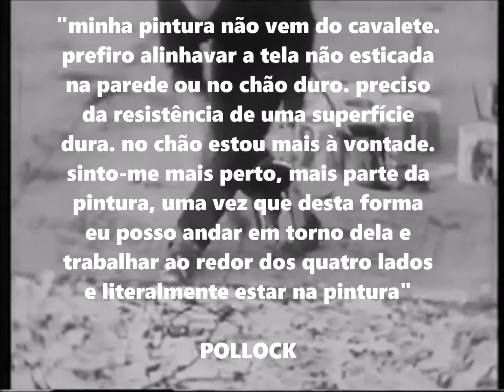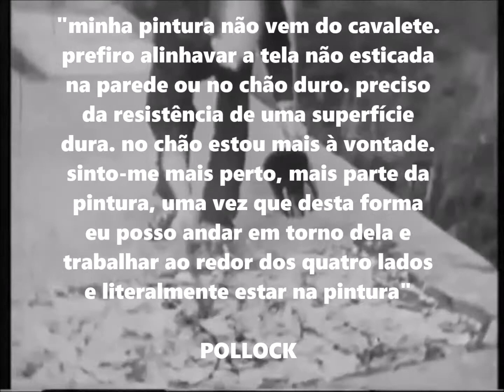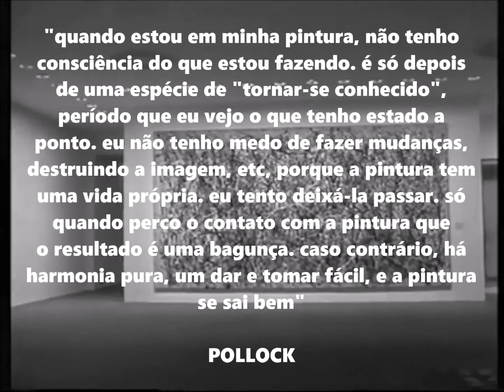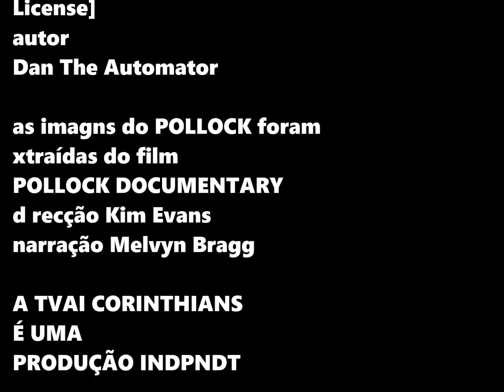TVAI CORINTHIANS BOLIÑA D PAPL #3 JACKSON POLLOCK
A função da Marca é indicar o produto, sua função segunda é mobilizar as conotações afetivas. Jean Baudrillard